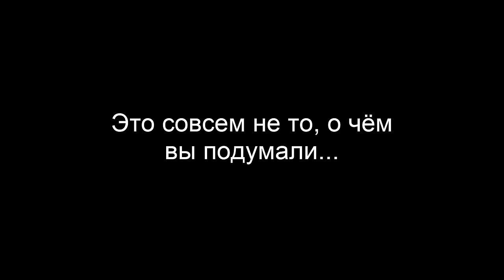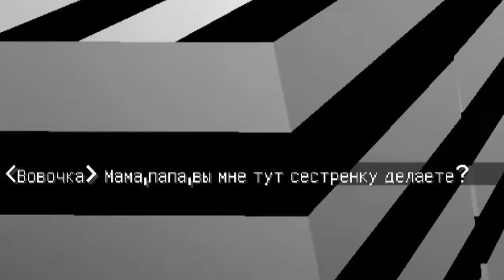ЭДИСОН И КАТЯ ВПЕРВЫЕ ПОДРАЛИСЬ! ВЫЖИВАНИЕ С ДЕВУШКОЙ - 20 СЕРИЯ